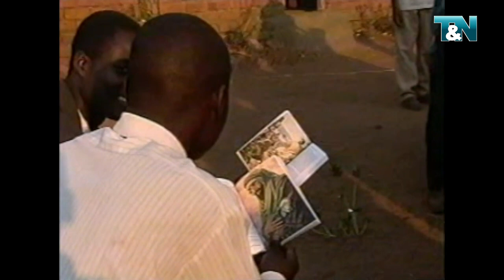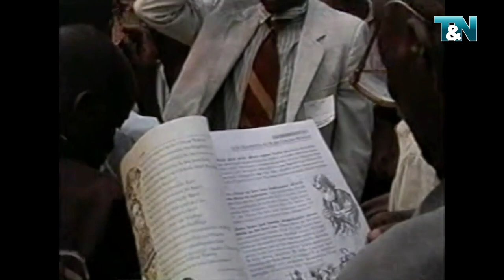Jehovah's Witnesses in Zambia (Archival film), PART 2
This film is about the activities of Jehovah's Witnesses in Zambia. How does the branch work? How is literature delivered? How are Kingdom Halls built? How are congresses held? How do they preach in refugee camps? How do various theocratic courses go? You will find answers to all these questions and much more interesting in this film. This film is over ten years old. There was no JW Broadcasting at the time. We find it in our archive and decided to share with you. We hope you enjoy it and strengthen spiritually. Good viewing experience.